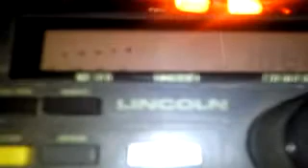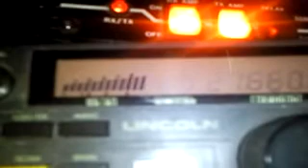RX 146AT101 Marco 27.660 USB 23/06/2010